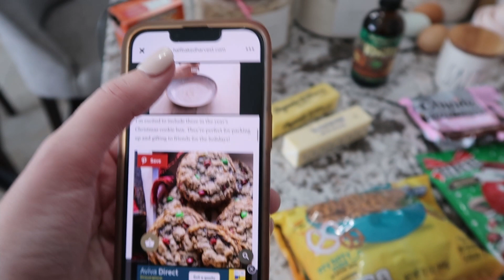✨3 YUMMY✨Cookie Recipes!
Hi everyone!

Today's yummy video is in collab with @DeeLovelyLife ..So make sure you head over to her channel when you're done here and go check out her playlist christmascookiecollab .. All of my featured recipes will be linked below! Thank you for being here.

Cheers,
Megan

🇨🇦 Canadian Mama

✨ Cordless Vacuum
📸 My Camera
🧼 Steam Mop
🧹 Spin Mop
✨ Dust buster
🌲 Xmas tree lights
🚿 Rubbermaid spin brush
🖱️Magic Mirror Cloth